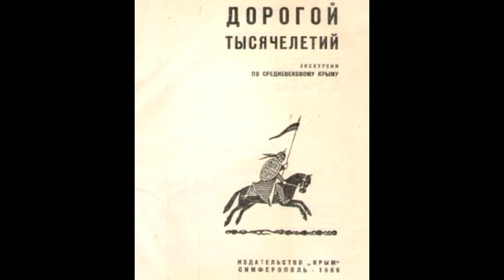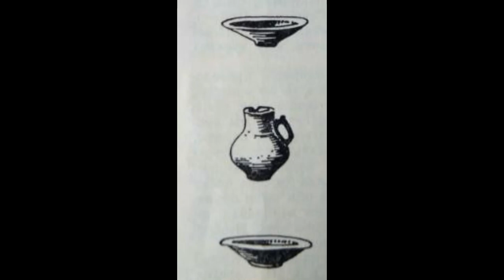2021.05.30 - Едем в Бахчисарай. Ялта - Красный мак. Крым - 2021.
Едем в Бахчисарай. Слушаем главы из книги "Дорогой тысячелетий. Экскурсии по средневековому Крыму" (издательство "Крым", Симферополь, 1966).
0:14 - в эпоху великого переселения.
2:50 - Джалманское городище
4:33 - Ласпи
5:24 - Золотое ярмо
6:34 - Альминская группа позднескифских городищ
6:35 - смотровая площадка Ласпи
7:33 - Бакла
8:40 - Торопова дача
9:20 - Монастырь Паисия Величковского
9:30 - Морозовка, лагерь АЛСУ
9:45 - СУ-153, Байк-Шоу
9:50 - проблема крымских готов
10:08 - шампанерия "Золотая балка"
10:26 - GAZSoft Holiday Park
12:05 - первые маки
13:25 - остановка (маки)
15:10 - пещерный монастырь Челтер-Мармара
16:10 - Терновка
18:16 - нашествие гуннов
19:06 - пещерный город Мангуп Кале
20:17 - Залесное
22:03 - на заре средневековья
22:30 - клубника с поля - 23:41
24:10 - Красный Мак
25:23 - база отдыха "Черные камни"
25:25 - Эске Кермен